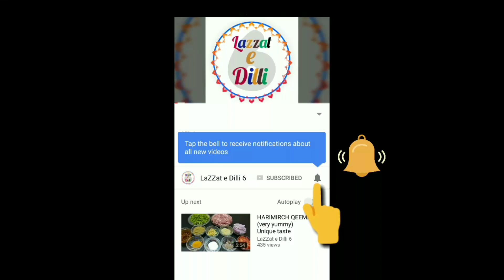Chutney for chicken fry | green chutney | hari chutney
This chutney is very tasty and you can serve this with snacks. This chutney is for chicken fry, fish fry, potato fry, etc.